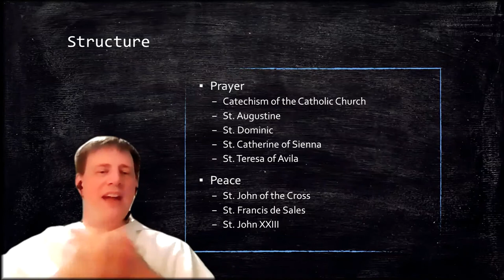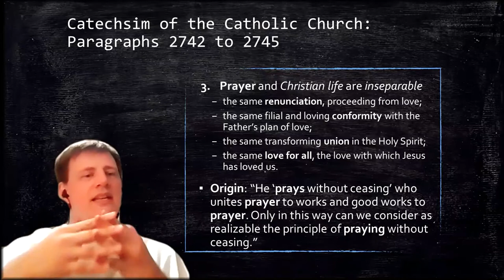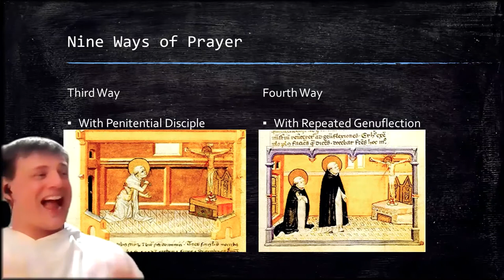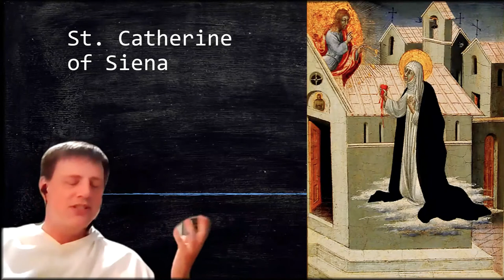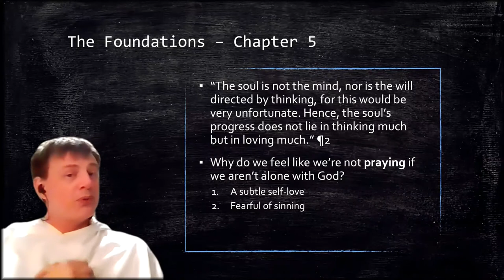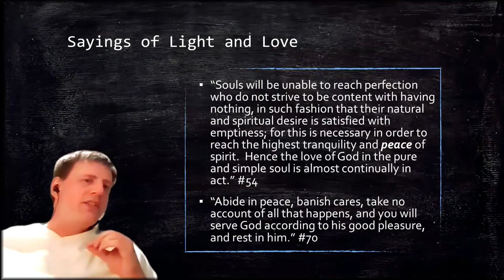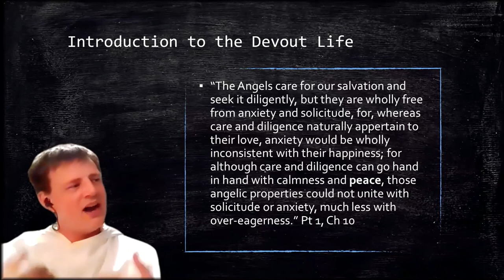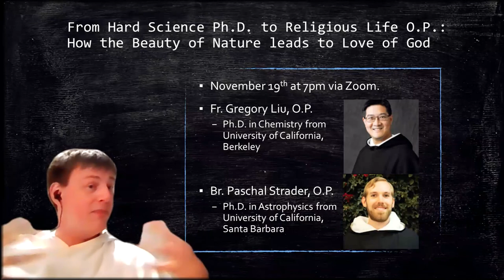Prayer & Peace with Dn. John Winkowitsch, O.P.